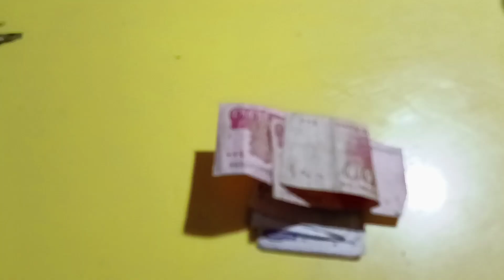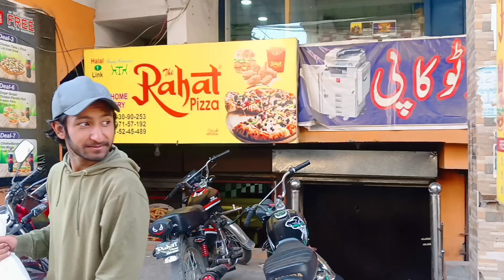Iftar party with friends and pizza 😂 Our ultimate Iftari vlog.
Iftar party with friends Our ultimate Iftari vlog.
in this video we gathered for an iftar party with friends
we enjoyed a lot and ate Pizza chana chart samosa and pakora etc